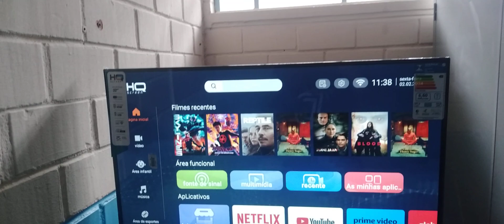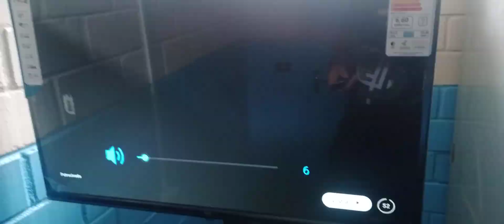monitor HQ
vela que maravilha de monitor HQ